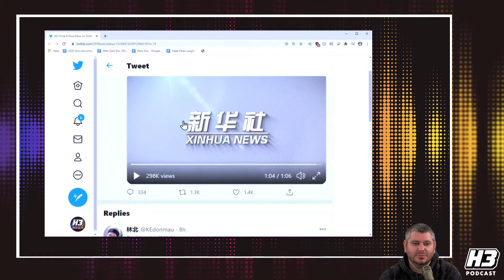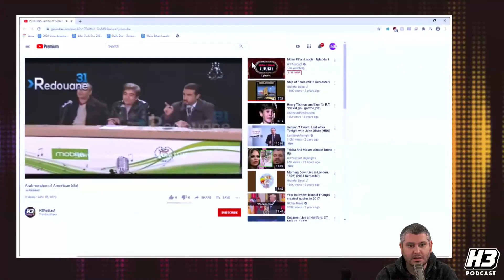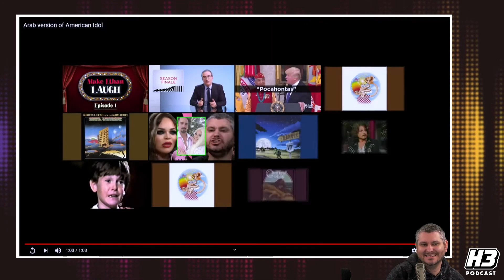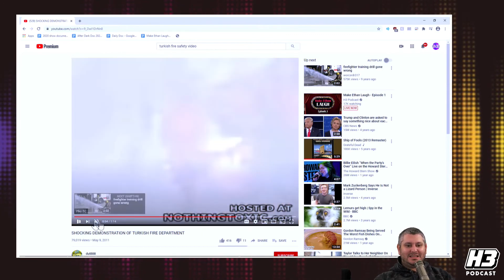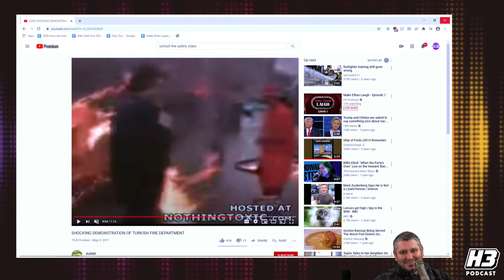The H3 Crew Tries To Make Ethan Laugh (YLYL)